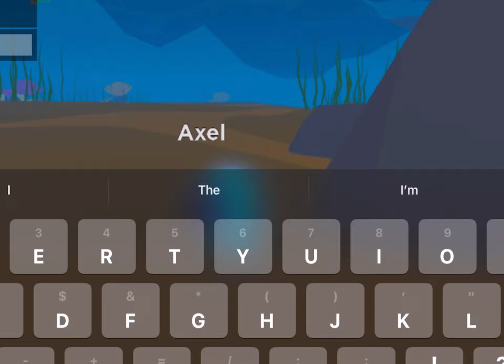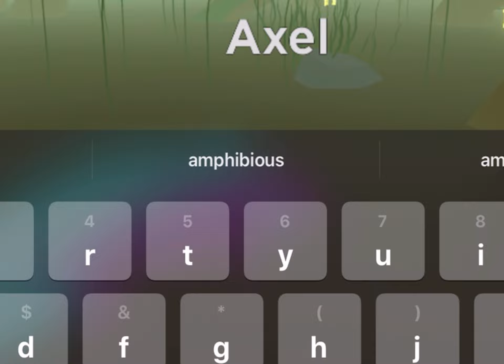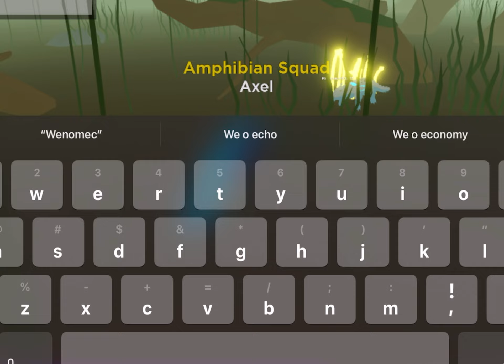I became a Axolotl…